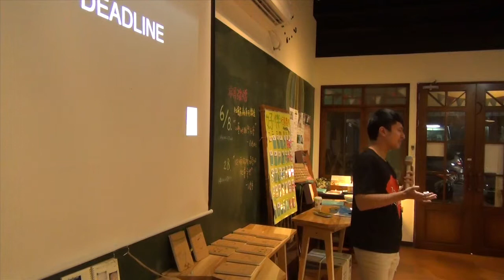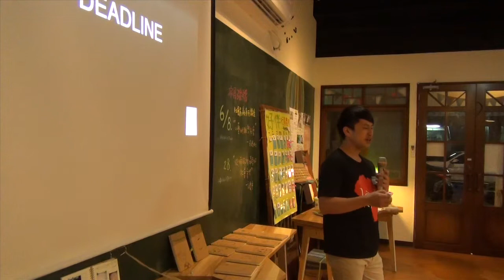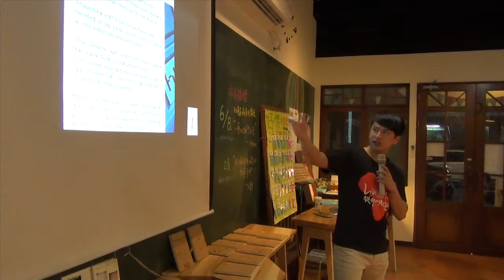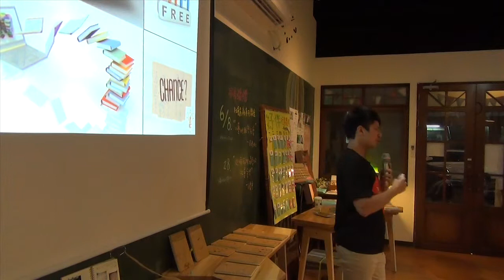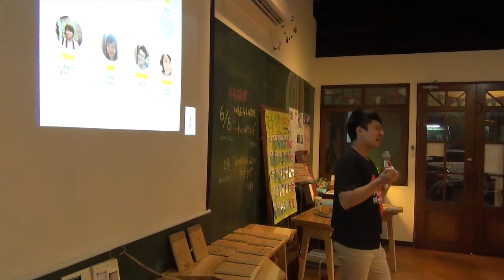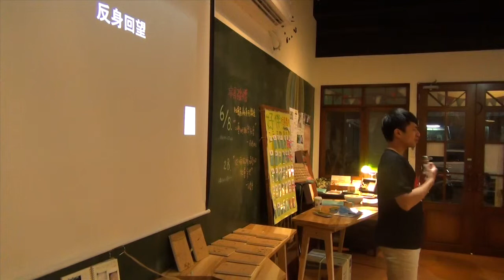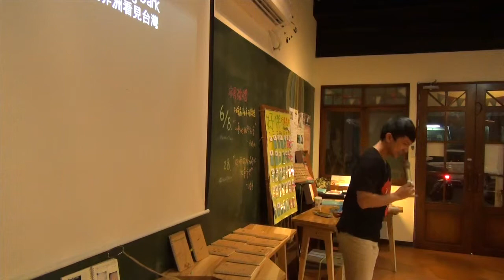交點台中Vol 17 - 陳傑宇 - Lighting Dark